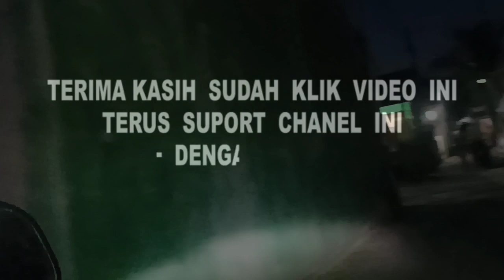Melintas Jln! Danau Cipondoh | Pasar Bengkok | Pasar Lembang Ciledug | Peninggilan Ciledug Tangerang